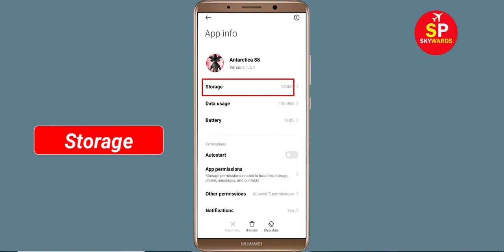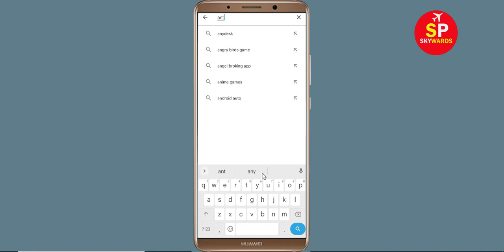How To Fix Antarctica 88 Apps Oops Something Went Wrong Please Try Again Later Error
Hello Friends in this video,  i will show you how to Fix Antarctica 88 Oops Something Went Wrong Error Please Try Again Later or Fix Antarctica 88 App Retry Problem. If you are facing same problem in your android mobile then it will help you a lot.

b). Confirm if the Antarctica 88 Server Is Working or not. ...
c). Login Through Antarctica 88 App and clear cache and clear data. ...
d). Uninstall then Reinstall the Antarctica 88 App from google playstore. ..